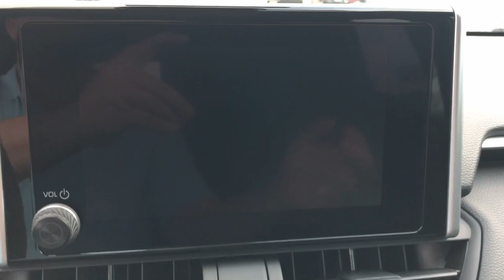2024 Toyota RAV4 LE MS Hattiesburg, Lumberton, Sumrall, Ellisville, Wiggins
Pre-Owned 2024 Toyota RAV4 LE available at Toyota of Hattiesburg located in 6461 US Hwy 98, Hattiesburg, MS, 39402. Servicing the Hattiesburg, Lumberton, Sumrall, Ellisville, Wiggins area.

Looking for your dream car? It could be the  2024  Toyota RAV4.  This can-do Rav 4 puts fun, refined comfort, and capability into your daily drive. It delivers a solid, stable ride, spacious and convenient cabin, the latest infotainment and driver assistance tech, agile handling, and chiseled good looks. You'll love its clever cargo storage solutions, premium feel, and must-have fuel efficiency.  These are just some of the great options this vehicle comes with: Intelligent Auto on/off High Beams, Pre-Collision System, Lane Departure Warning, Keyless Entry, Back-Up Camera, Adaptive Cruise Control, Satellite Radio, Premium Sound System, Lane Keeping Assist, WiFi Hotspot. Rugged yet refined and totally connected. This Rav 4 strikes the perfect balance. Treat yourself to a test drive. Our knowledgeable and professional staff will make it the best part of your day.